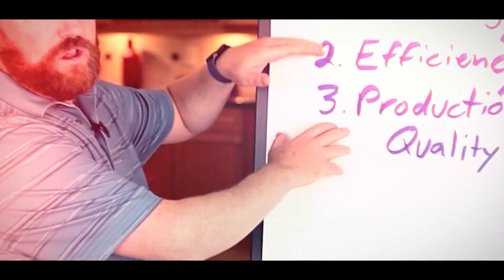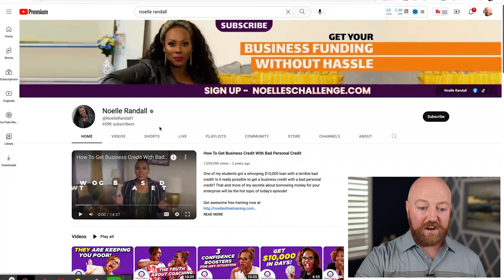Should You Have Multiple YouTube Channels Or Just One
Welcome to the internet's most heated debate: should you have multiple YouTube channels or just one? If you're trying to decide which format best suits your lifestyle and content, you've come to the right place. We'll arm you with all the facts so you can make an informed decision and start creating great content. So, let the fun begin - let's decide if one or many YouTube channels is the way to go!

You're Welcome!
Nate Woodbury

- FREE BOOK -
A Hero’s Guide to Influence on YouTube.

00:00 Intro & Summary
00:34 What It Takes To Create A Successful Channel
01:08 The Problem Of Multiple YouTube Channels
02:35 Multiple YouTube Content Strategies
03:55 What Will Lead To Results
05:12 Should You Grow A Channel From Scratch
06:41 The Struggle Of Having Multiple Channels
07:08 Should You Have Another Channel
08:09 How To Turn A Trickle Into A Gusher
08:16 FREE Gift

How To Create Good Content On YouTube

- FREE TRAINING -
Nate's Full Strategy in One Video (32 Minutes)

- NATES CALENDAR -
Schedule a 1-on-1 Conversation with Nate

ABOUT Nate Woodbury
Nate Woodbury is the producer of 30 YouTube channels. All of them focus on generating leads for their corresponding businesses. Some generate six figures annually, some six figures monthly, and several generate seven figures monthly.

He also is looking to produce more channels and would love to chat with you to see if your business and channel are a fit for his strategy. This would include topic selection, filming, editing, thumbnail design, youtube launch, and regular study of your YouTube analytics. If you want to talk to Nate 1-on-1 on zoom, be sure to watch the 32-minute “FREE TRAINING” video linked above in the Resources section, and then pick a time on Nate’s Calendar.